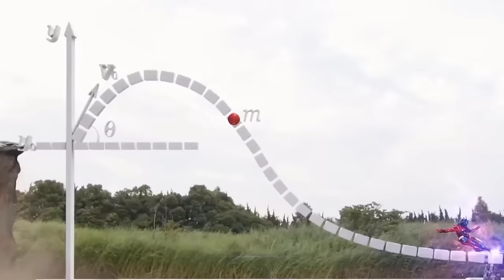Tất cả Form KR Build FULL - RiderXAll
00:00 Intro
01:06 Rabbit Tank
02:41 Rabbit Tank Spakling
04:31 Black Hazard
07:46 Rabbit Rabbit
10:51 Tank Tank
13:46 Genius Form
16:22 Dragon Rabbit
18:01 Cross Z Build